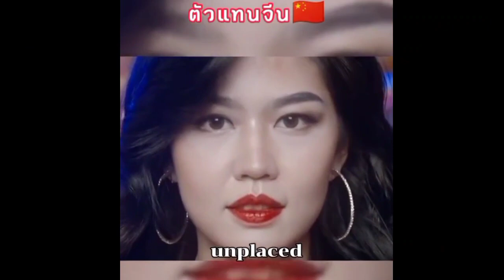นางงามจีน บนเวทีมิสยูนิเวิร์ส (Miss Universe China)